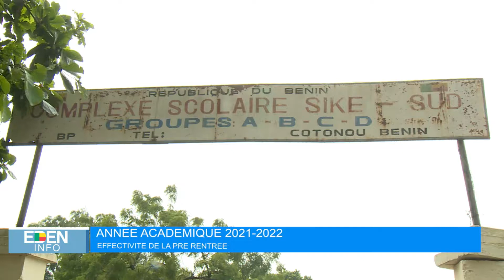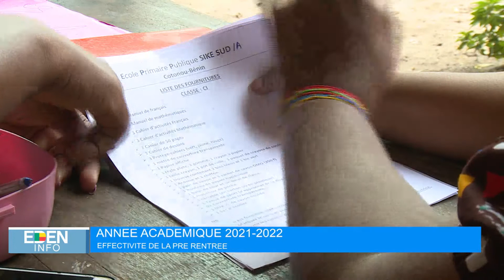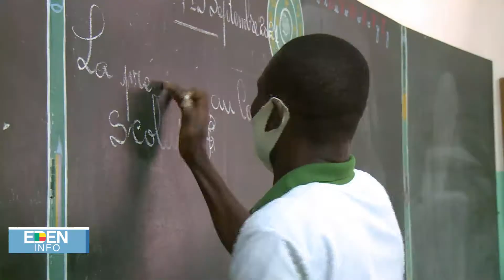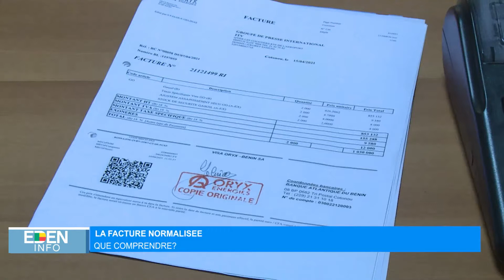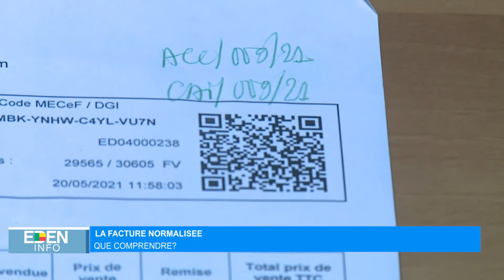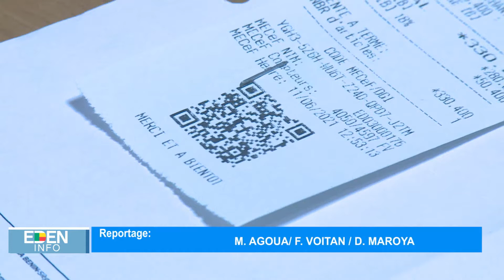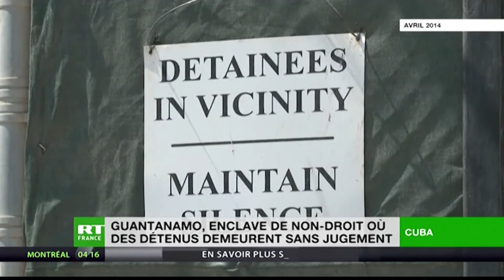Le Journal de 13H - Eden TV – 14 Septembre 2021 par Horacia DJODJI